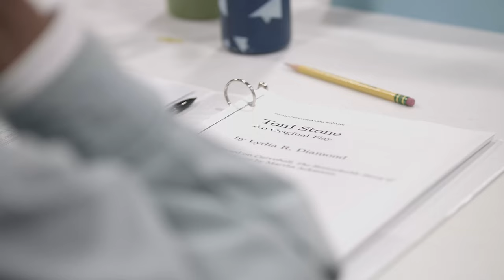First Rehearsal of "Toni Stone" | Milwaukee Rep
Get to know the cast of "Toni Stone," the sensational, based-on-a-true-story tale of the first woman to turn pro in baseball's Negro Leagues. See why this bold, outspoken, spark plug of a woman was determined to defy expectations for her chance to "play ball."